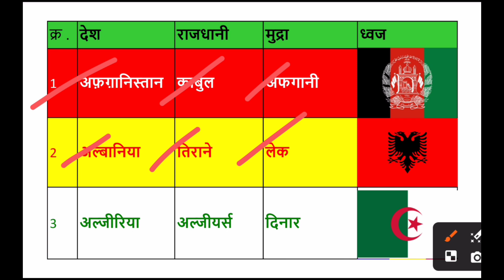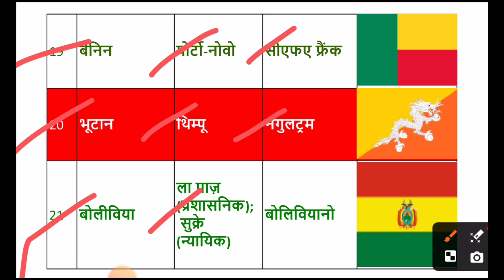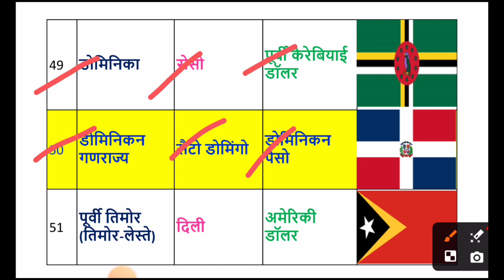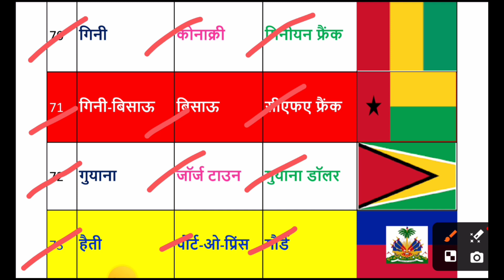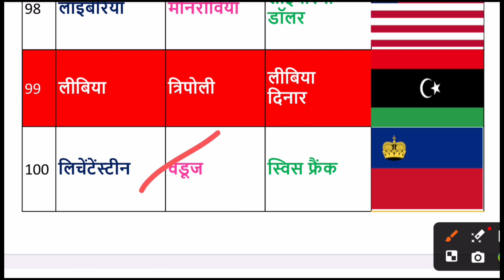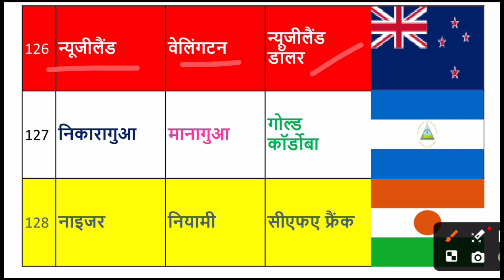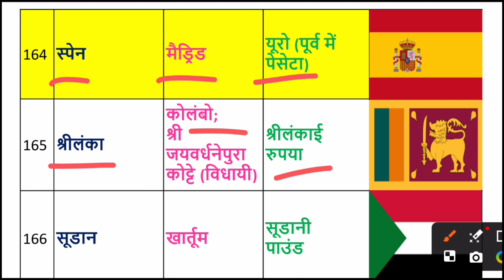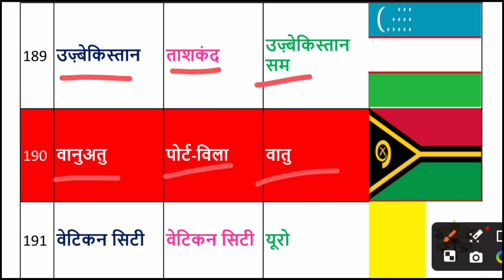विश्व के सभी देश के नाम। विश्व के देश राजधानी मुद्रा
यह वीडियो आपको अपने देश और विदेश के बारे में उनकी राजधानी, मुद्रा और राष्ट्रीय ध्वज के विषय पर हैं यह वीडियो सिर्फ education के लिए बनाया गया है। देश दुनिया की जानकारी Cover Topic (solves your questions) :
1. विश्व में कुल कितने देश है
2. दुनिया में कितने देश है
3. वर्तमान समय में विश्व में कुल कितने देश है
4. दुनिया में कितने देश है 2024
5. पूरे विश्व में कितने देश है
6. पूरे विश्व में कुल कितने देश है
7. पूरे दुनिया में कुल कितने देश है
8. 2023 में विश्व में कुल कितने देश है
9. पूरी दुनिया में कितने देश है
10. विश्व में कितने देश हैं उनके नाम
11. विश्व में कितना देश है
12. पूरे विश्व में कुल कितने देश है 2024
13. 195 देशों का नाम
14. दुनिया में कितने देश है सभी देशों के नाम
15. विश्व या दुनिया में कुल कितने देश है और उनके नाम क्या क्या है
विश्व के देश और उनकी राजधानी
विश्व के देश और उनकी मुद्रा
विश्व के देश और राष्ट्रीय ध्वज
विश्व के सभी देश के नाम
 Vishwa mein kitne desh hai
 How many countries in the world
World mein kitne desh hai 2024
 How many country in the world
duniya me kitne desh hai
Vishva mein kul kitne desh hain
 All Countries name in hindi
195 Countries name in hindi
Total country in the world
Names of all countries of the world